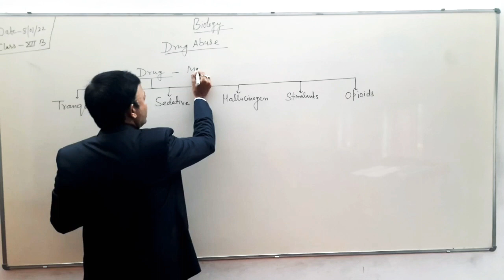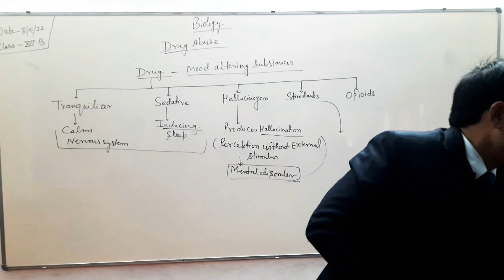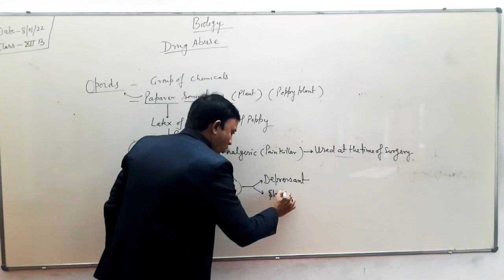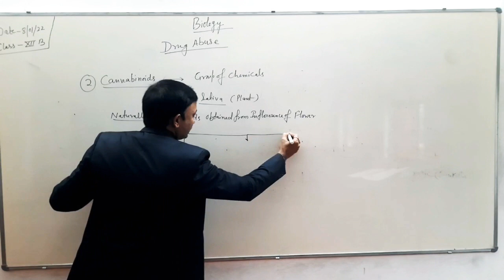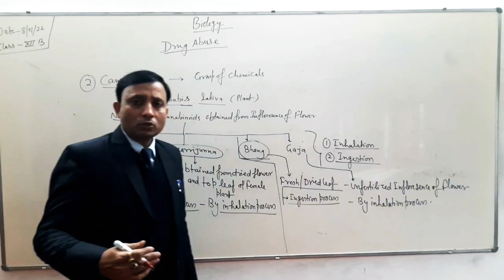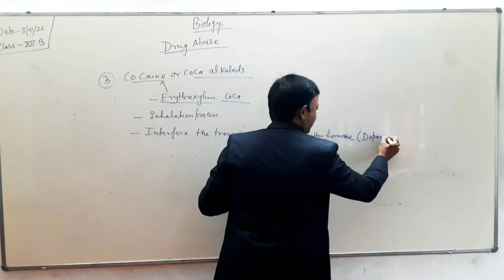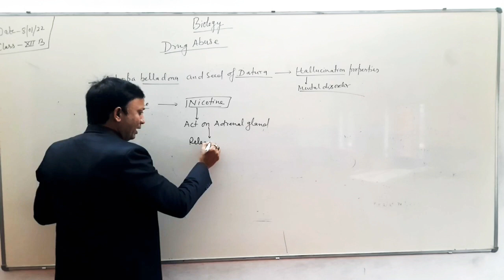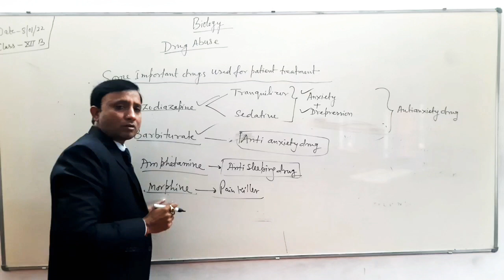DRUG ABUSE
Drug is injurious for health